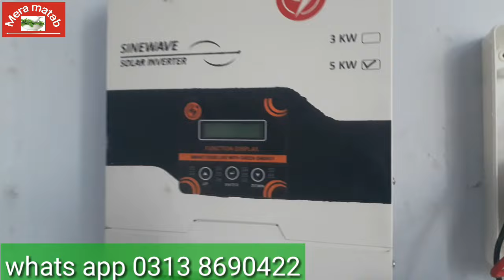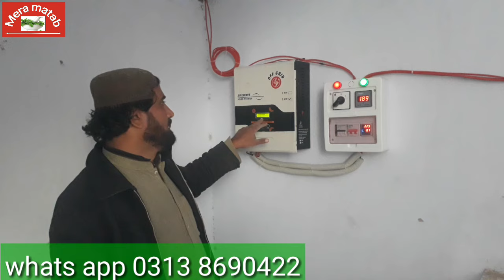واپڈا اور بیٹری کے بغیر اپنے گھر کا سارا لوڈ چلائیں پئور سائین ویو